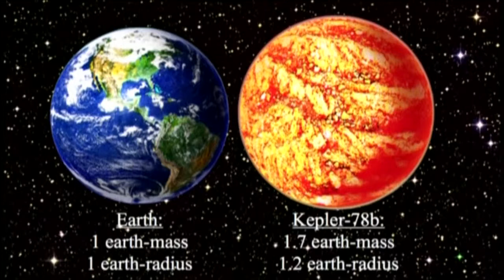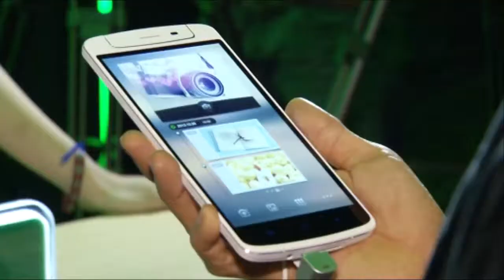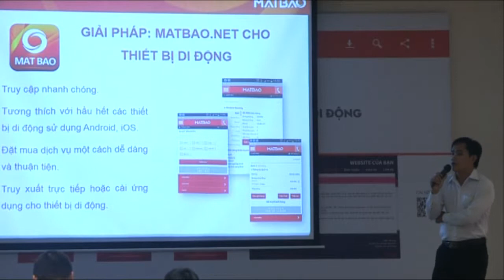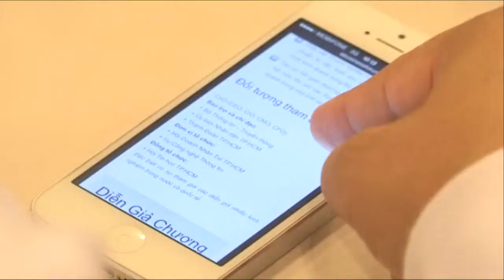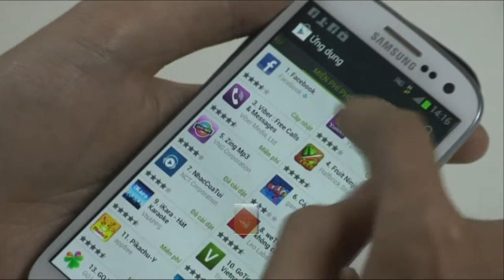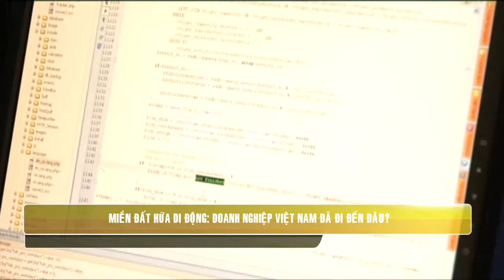06/11/2013: Cửa Sổ Công Nghệ (Phần 2)